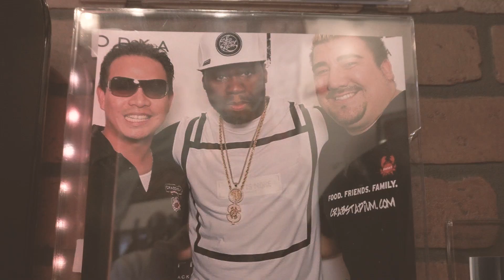CHASONS PROMO 2 Wave